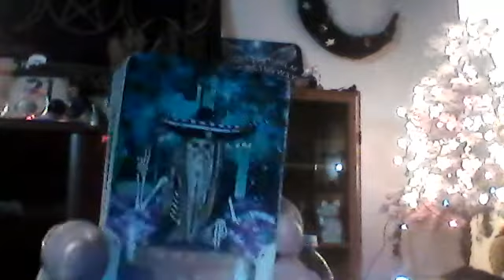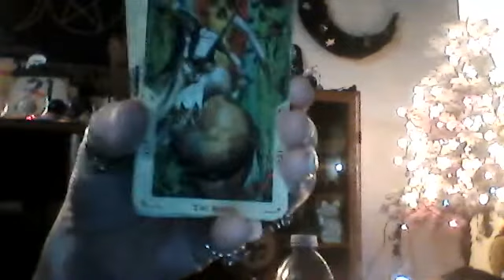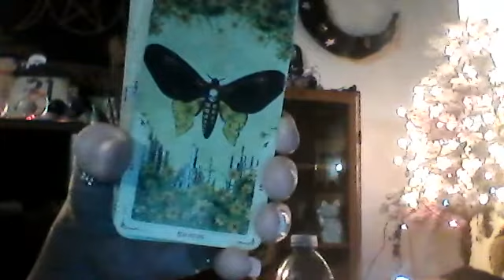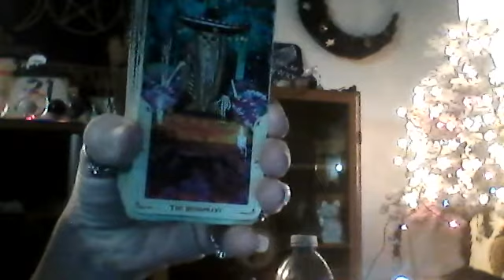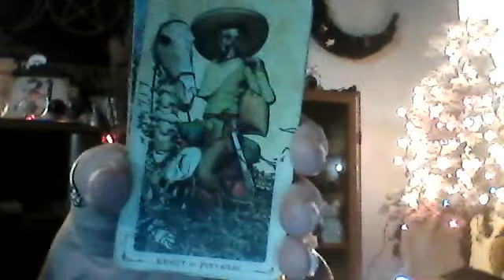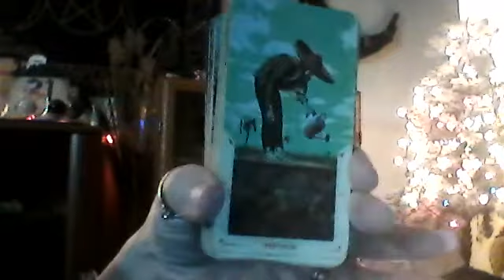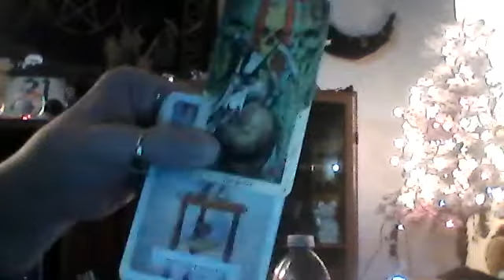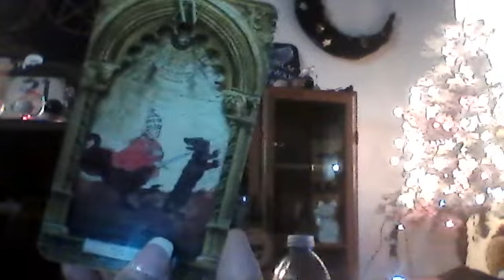TAURUS - YOU CLOSED OUT A KARMIC CYCLE!! SO ABUNDANCE IN LOVE AND MONEY IS COMING IN!!